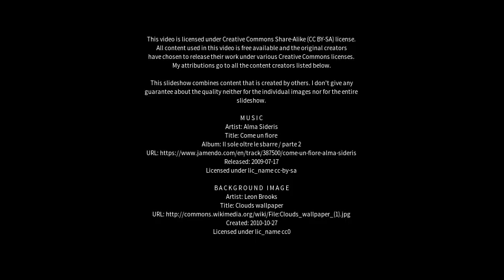Best places to visit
Best places to visit - Cafarnaum (Brazil) Best places to visit - Slideshows from all over the world - City trips, nature pictures, etc.